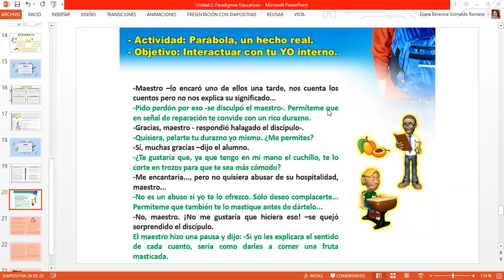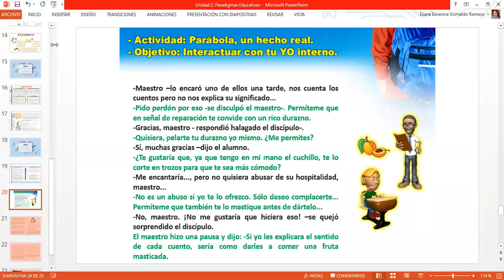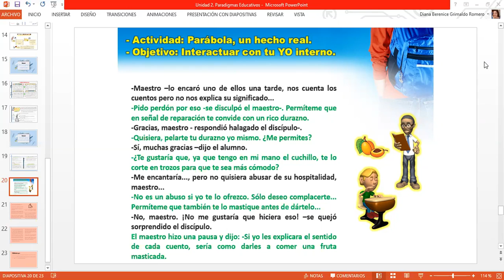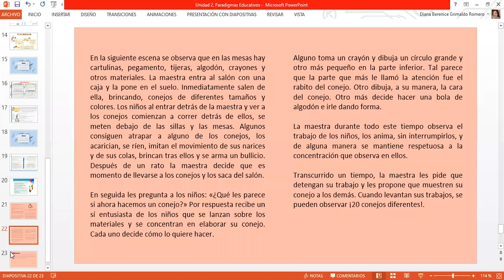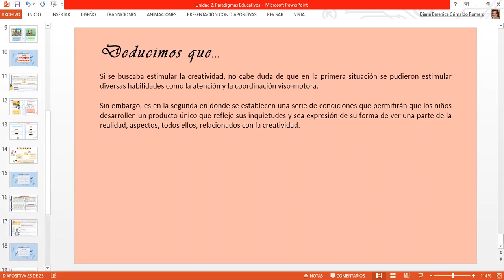LETIC 4° ESC (17/09/20) sesión 3. Desarrollo de habilidades docentes